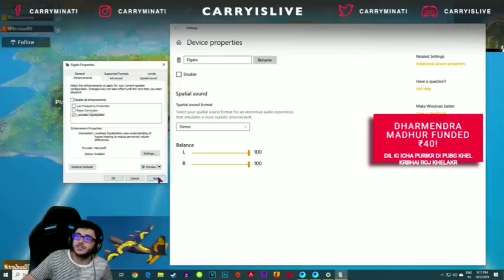why not play pubg carry || kyou carry pubg jalde nhe khalta || why hate carry pubg || part 1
Latest video dynamo and carry

Our love for all youtuber are some we are known to judge them by just on gameplay
video ache Lage to like aur subscribe jarur Karen aur guys share karna na bhule se Jude aur bhi e jankari ke liye ye mere channel ko subscribe jarur Karen aur bail icon Ko dabana Na bole kyunki aap agar balak dava dete Hain to meri agali video ki notification aapke pass sabse pahle a a jayegi